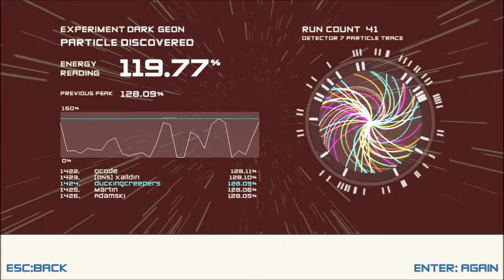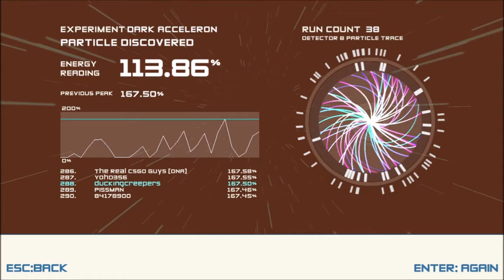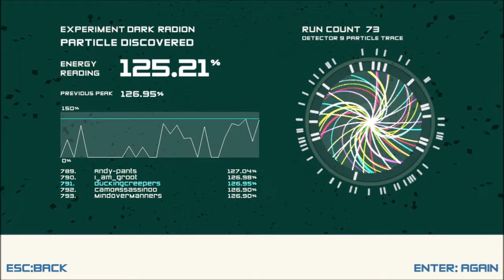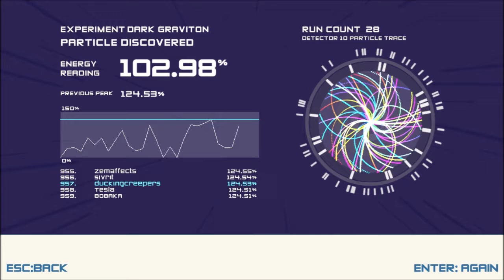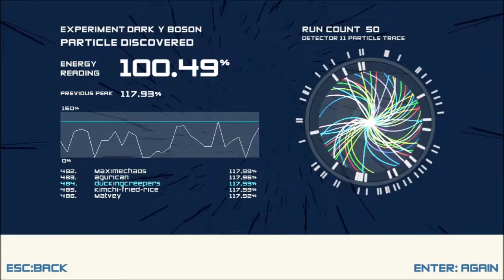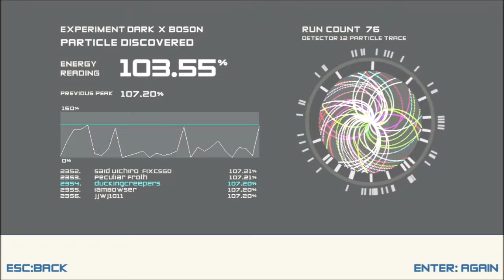Wheat Beans Confirmed - Boson X Ep. 2 (Dark Matter)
You've heard of black beans.  You've heard of white beans.  But have you heard of wheat beans?

Maybe in the dark matter world they have wheat beans instead of white beans.  Who knows man.  Maybe Courtney's onto something.